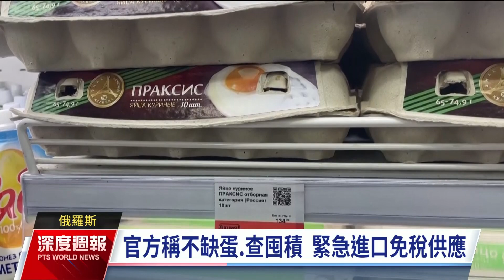俄烏戰爭／俄通膨達7.5% 萬物皆漲蛋價漲4成｜20231216 全球現場深度週報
俄羅斯總統蒲亭宣布投入明（2024）年3月的總統大選，爭取第5個任期，一路做到2030年。從俄羅斯入侵烏克蘭以來，西方國家的制裁無法有效打擊俄羅斯的能源輸出金脈，加上戰爭軍費開支暴增刺激經濟持續成長，但其實也出現過熱跡象，11月通膨達到7.5%，萬物皆漲，基本糧食雞蛋價格飆升4成，戰爭的痛苦代價還是由人民承受。